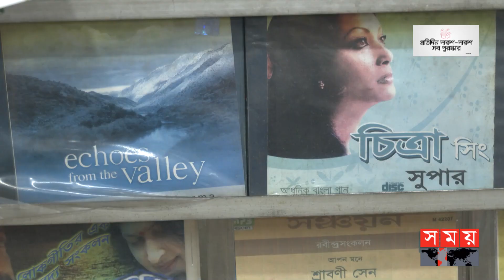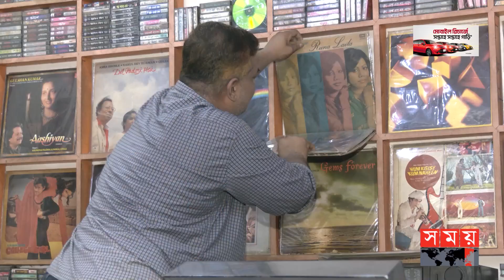কেন হারিয়ে গেল অডিও ক্যাসেট? | Audio cassette | Dinat Jahan Munni | Interview | Cassette tape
Somoy TV: t.ly/Se1z
Somoy TV Bulletin: t.ly/iqIq
Somoy Entertainment: t.ly/3dWC
Somoy Sports: t.ly/iASp
SOMOY TV ISLAMIC: t.ly/zU6a

Somoynews.tv: t.ly/Y7ab
খেলার সময়: t.ly/xJ5H
সময়ের গল্প: t.ly/EW3M
এ সময়ের বাণিজ্য : t.ly/m3ir

Groups:
Somoy TV (Official)✅: t.ly/ajiO
Somoy Entertainment✅: t.ly/8CLh
Somoy Business✅: t.ly/4xaJ